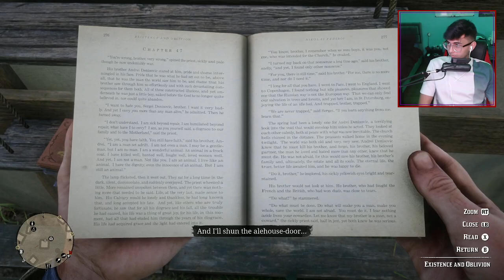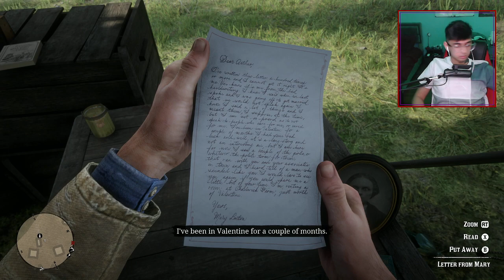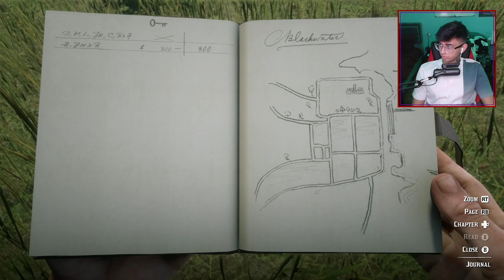Rescuing Sean from Blackwater in Red Dead Redemption 2 - Part 3